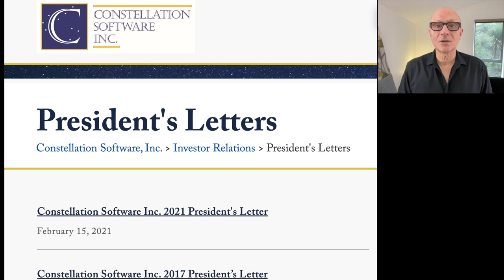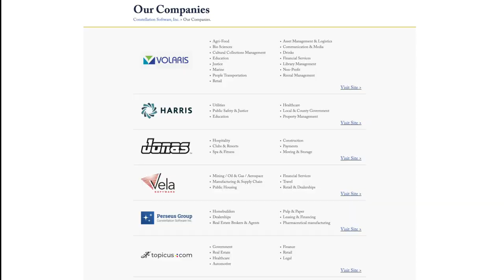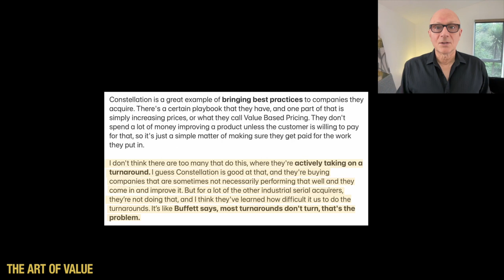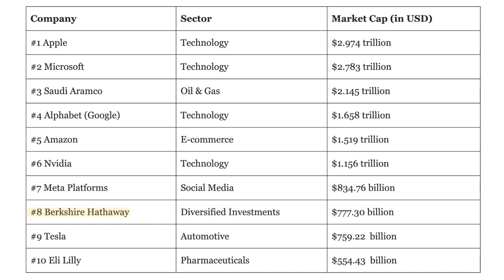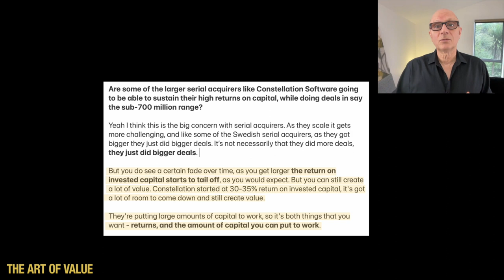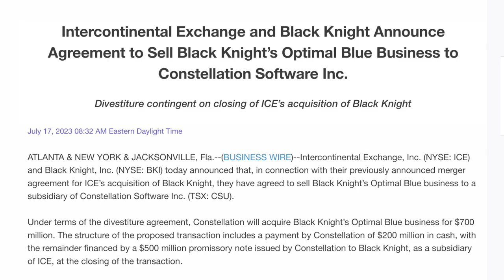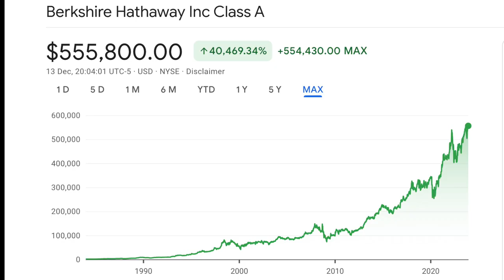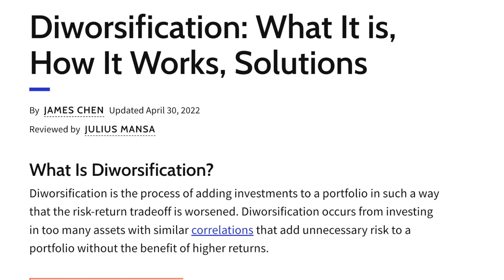Chris Mayer on Constellation Software + My Thoughts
I summarize and discuss some parts of a recent Chris Mayer interview regarding illustrious serial acquirer company Constellation Software. Chris Mayer is the author of the excellent investment book 100 Baggers, and an investment fund manager. Constellation Software has been more than a 100 bagger stock over time, and continues to compound at an impressive rate.